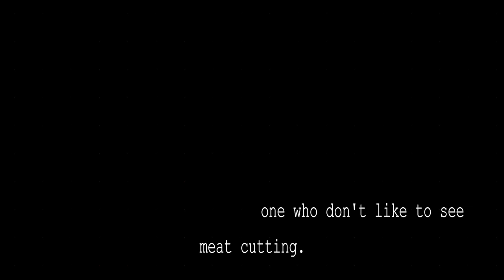Amazing Street Butcher Meat Cutting Performance In A Street Meat Shop ⇕ Very Easy Technique.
This is a Bangladeshi meat market video, where meat cutting, processing & selling for customers. Here I just want to see how the butchers are processing meat.
In this video, you will see exclusive meat cutting & Processing by a professional butcher in a meat market or meat shop, or street meat shop.